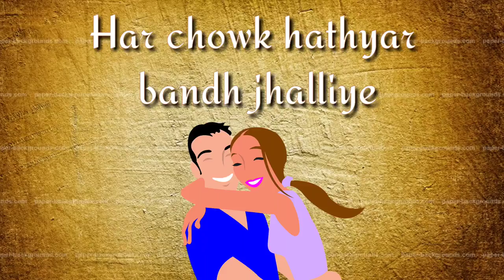Raat di gedi new song Whatsapp video status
Latest new song .